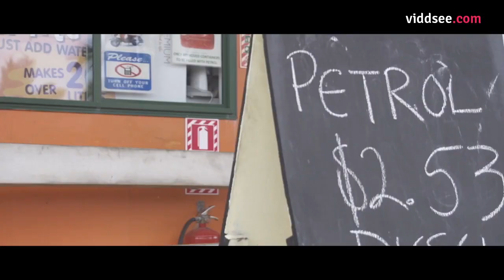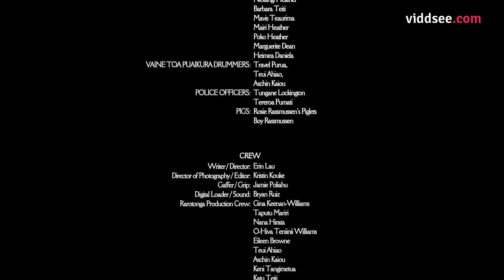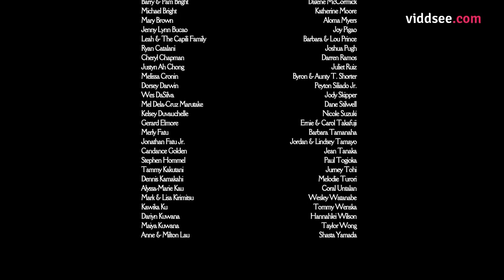StrongWomenLeads: Little Girl's War Cry // Viddsee.com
Tiare uses her wit to end the abuse in her home by setting up a prank that would drive the abuser away.

Ten-year-old Tiare attempts to block out the abuse in her home by taking shelter in her imagination, until a prank goes wrong and pushes her to confront it. The film was made over the course of one week in Rarotonga, Cook Islands as a part of the Film Raro competition.

Download the new Viddsee Android/ iPhone app to watch awesome short films offline